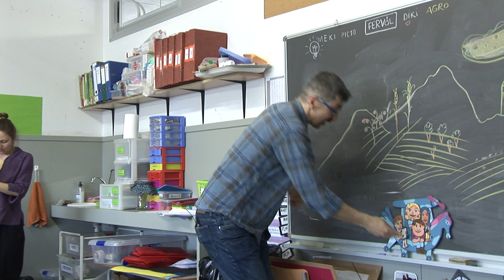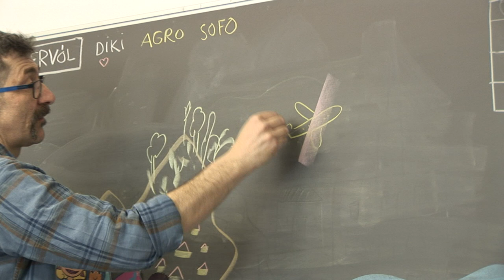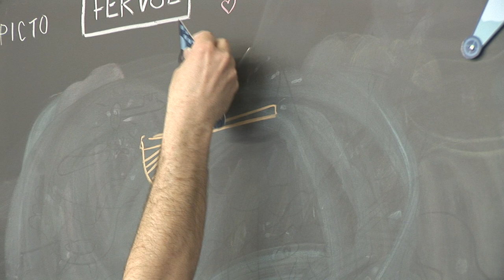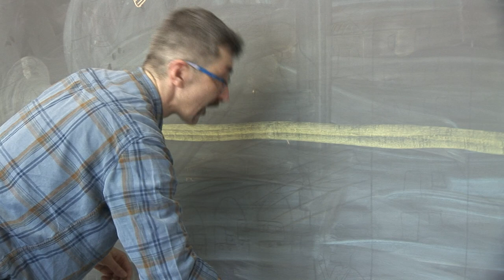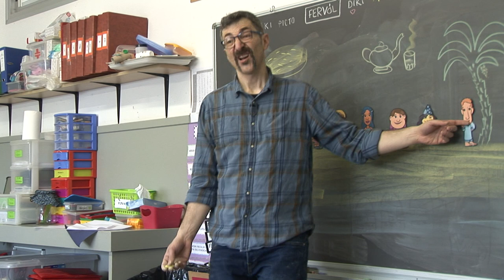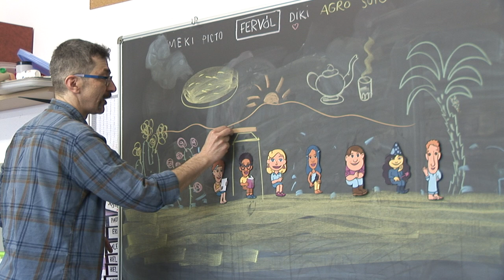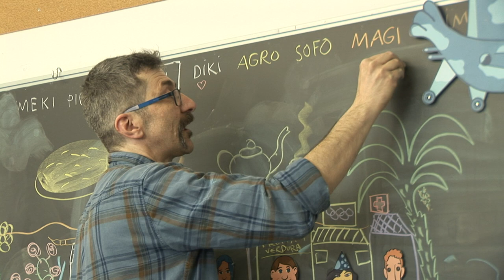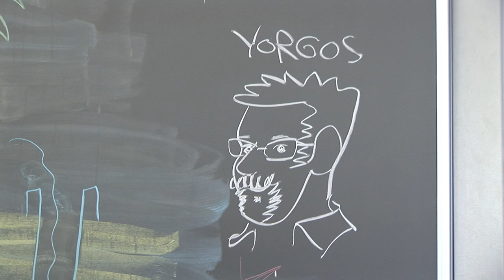fervol part 2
Yorgos conta FERVOL en un taller escolar a Molins de Rei